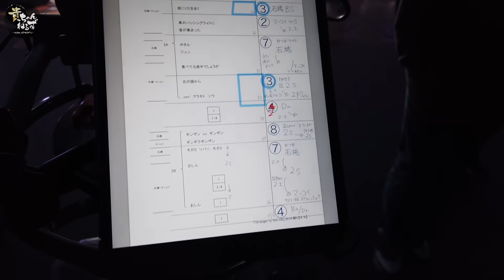みなさん、本当にありがとう。僕たちは、来週、あの伝統の歌番組で歌います。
先日発表されたFNS歌謡祭・第２夜（１２月９日）にKu-Wa de MOMPEの出演が決定🔥
ノリで始めたユニットが、みなさんのご声援のおかげで、こんな大きな舞台に立てることになりました。

12月9日 よる6時30分からはフジテレビをみなさんで観ちゃいましょう🔥

🔥Special Thanks
FNS歌謡祭関係者の皆様

もしくはチャンネル管理人・井沼TwitterにDM

🔥B Pressure
1st アルバム「Green Light」　11曲入りCD　3000円(税別)